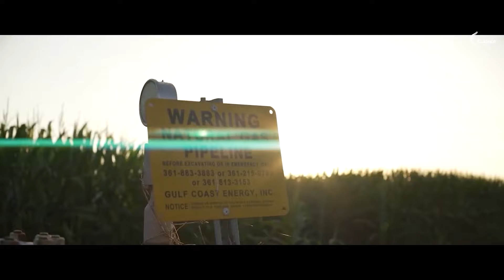Elemer x @dayana-official - Don`t Be Shy| Cover Remix 🔥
Elemer x Dayana - Don`t Be Shy| Cover Remix 🔥